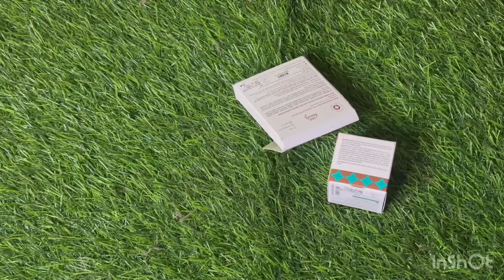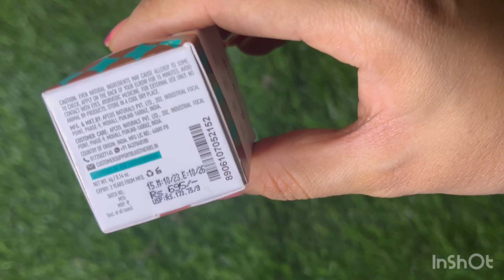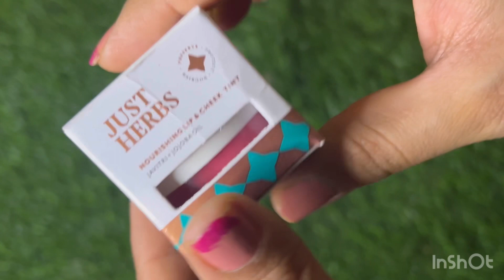Amazing 5 Lipstick 💄 Combo from Just herbs!!Transfer proof lipsticks under your budget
Hii everyone..In this video u can found a budget friendly lip combo..travel friendly,non sticky lipstick..vo bhi itni sasti😳so guys agar video pasand aati h to pls like share and subscribe my channel 🫰🏻🫰🏻

Topic covered..
1.Lipstick combo
2.mini lipstick
3.non sticky lipstick
4.Budget friendly lipstick
5.how to apply lipstick
6.how to get offers at lipstick
7.lipstick
8.just herbs lipstick
10.full review of lip combo

Your queries…
how to apply lipstick
Budgetfriendly lipstick
How to get offers at lipstick
Full review of lipstick
travelfriendly lipstick
Live testing
shades of lip combo
How to choose perfect lipstick